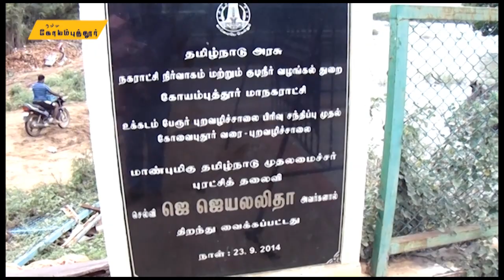5 ஆண்டுகளுக்கு பிறகு நிரம்பியிருக்கும் பேரூர் புட்டுவிக்கி குளம் - ஓர் தொகுப்பு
சமீபத்திய மழையின் காரணமாக 5 ஆண்டுகளுக்கு பிறகு நிரம்பியிருக்கும் பேரூர் புட்டுவிக்கி குளம் - ஓர் காணொளி தொகுப்பு